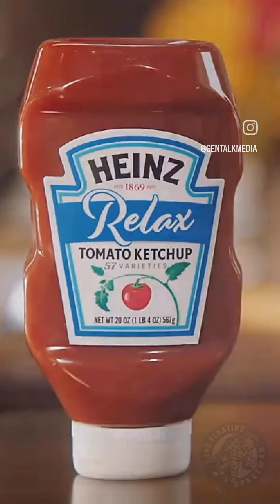Funny video about ketchup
The funniest video ever.